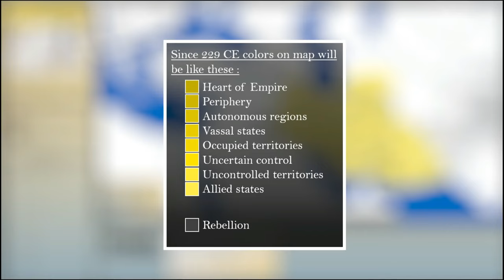The history of the Sassanid Empire (226-654)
00:00 - Intro
00:40 - Ardashir I
02:21 - Shapur I
05:33 - Hormizd I
05:43 - Bahram I
06:08 - Bahram II
08:08 - Bahram III
08:12 - Narseh I
09:13 - Hormizd II
09:54 - Adur-Narseh II
09:56 - Shapur II
17:25 - Ardashir II
17:59 - Shapur III
18:37 - Bahram IV
19:53 - Yazdegerd Nerm
19:55 - Yazdegerd I
22:25 - Shapur IV, Khosrow
22:26 - Bahram V
24:03 - Yazdegerd II
25:40 - Hormizd III
25:54 - Peroz I
28:11 - Balash
28:33 - Kavad I
29:18 - Jamasp
29:30 - Kavad I
32:25 - Khosrow I
37:10 - Hormizd IV
38:16 - Bahram VI
38:25 - Khosrow II
42:12 - Kavad II
42:16 - Civil War
42:43 - Yazdegerd III
44:23 - End of Sassanids
44:38 - Additional map
45:02 - Outro